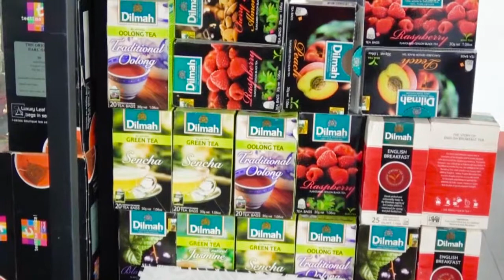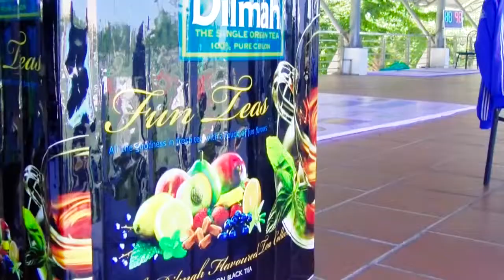[ Highlight ] Bỉm Sơn 3-0 Đam Mê | Vòng 2 - KV4 VĐS7 TP Hà Nội 2018